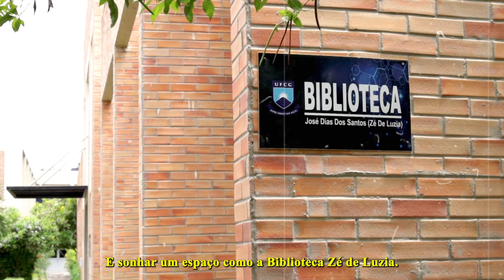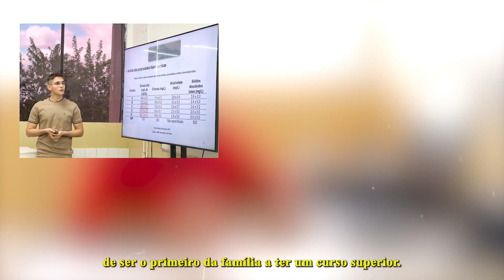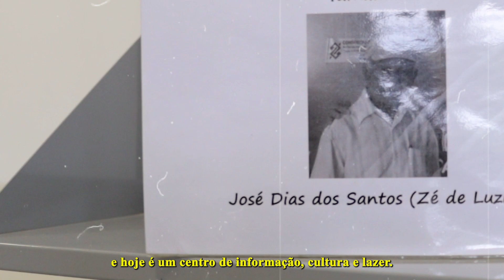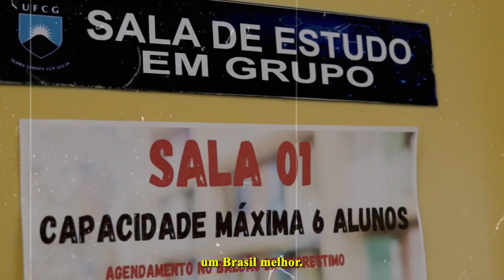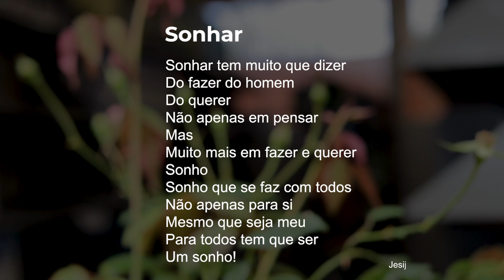16 anos da Biblioteca Zé de Luzia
Como falar de memória sem ressaltar pessoas, objetos, fatos e emoção?
A @bibliotecacesufcg do @ces_oficial da @ufcg_oficial tem o mesmo tempo de atuação e concretização de sonhos que o nosso centro, mas, neste espaço físico que foi construído especialmente para viver o sonho da informação, cultura, preservação, lazer e vivências, já são 16 anos.
Parabéns a todas e todos que por aqui passam todos os dias, parabéns pela contribuição dada e por cada pedacinho que aqui foi montado nos sorrisos, angústias, desejos, esperança, lágrimas e amor deixados em nossos livros, paredes e chão.
Gratidão!
Jesiel Ferreira Gomes, Bibliotecário

FICHA TÉCNICA

Imagens e edição - Alef Medeiros
Produção - Roselania Santos
Apoio técnico - Geverson Teixeira
Texto - Jesiel Ferreira Gomes